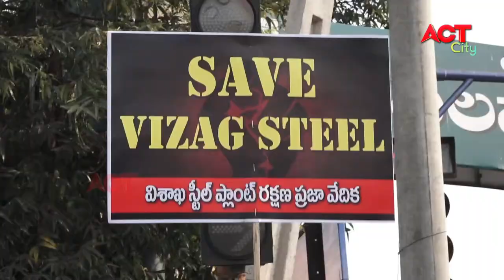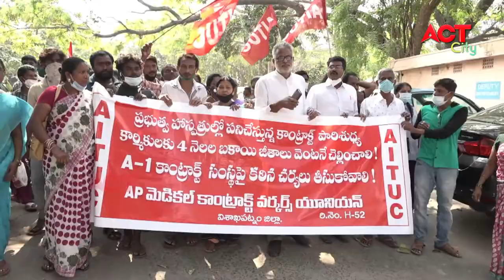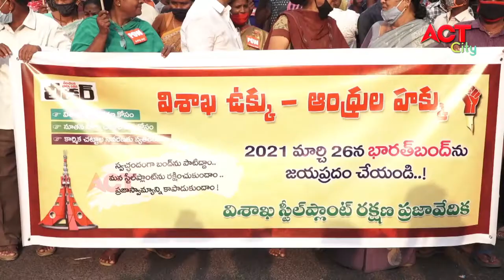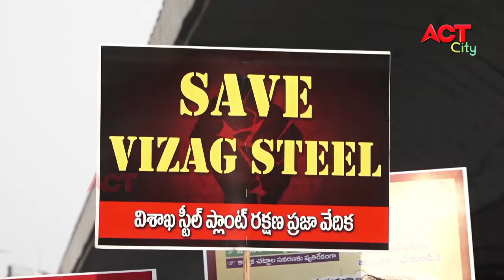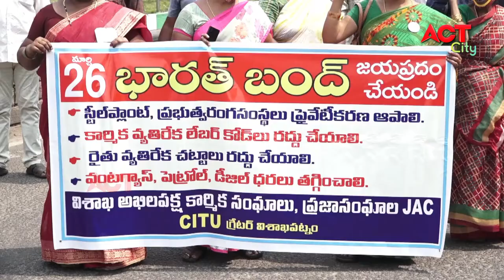EVENING ACT CITY VIZAG NEWS 26-03-2021